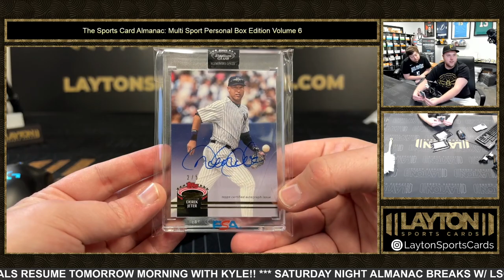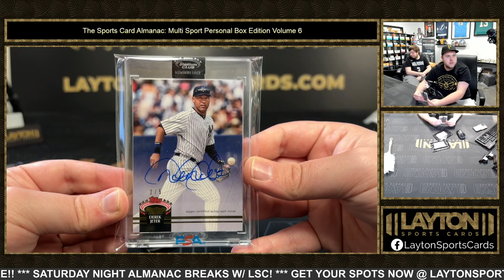2023 SPORTS CARD ALMANAC MULTI SPORT PERSONAL EDITION VOLUME 6 2 BOX BREAK FOR SKYLAR E